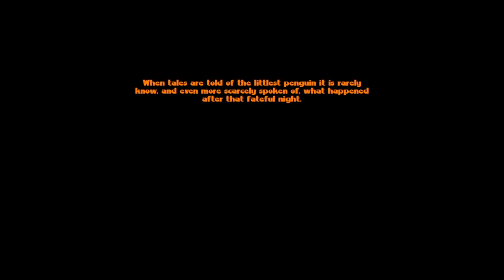Story of the Demonic Penguin | The Littlest Penguin